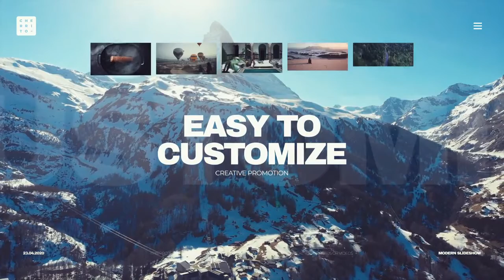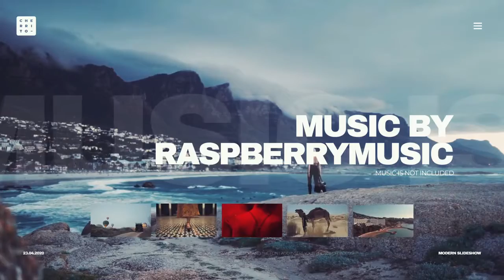Neat Upbeat Slideshow | Premiere Pro Templates - Motion Array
Item details Neat Upbeat Slideshow is a new Premiere Pro project with a modern design, simple text animations, creative and unusual transitions. It features a line up of the media before transitioning to a full-screen image. This can be a perfect introduction to your slideshows, openers, presentations, promotions, events videos, and more. Impress your audience with this cool-looking and creative PP template. No plugins required. Premiere CC 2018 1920x1080 (HD) No Plug-Ins Music Not Included: Time To Chill Out Can Be Downloaded Separately. Premiere CC 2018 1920x1080 (HD) No Plug-Ins

 Neat,Upbeat,Slideshow,Cherrito,Premiere,CC,2018,1920x1080,(HD),No,Plug-Ins,Premiere,Pro,Templates